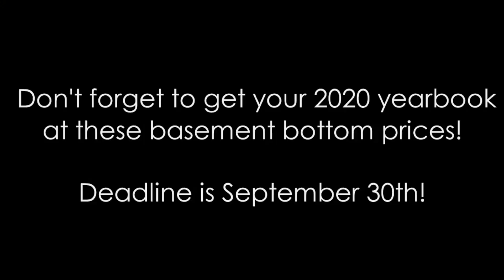Knight News for Monday September 30th, 2019